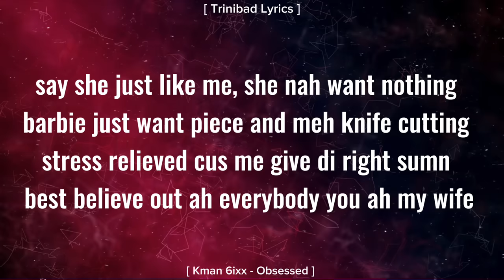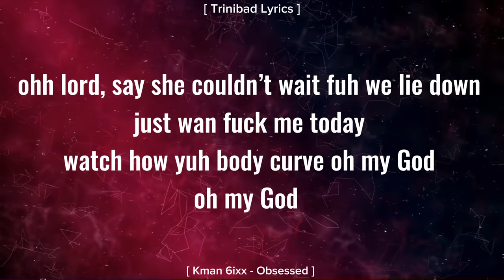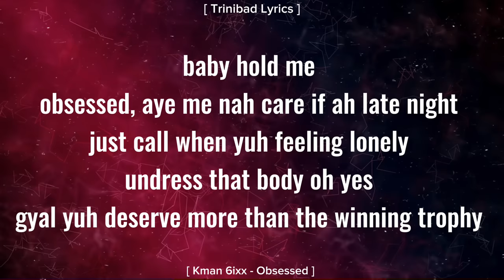Kman 6ixx - Obsessed (Official Lyrics)